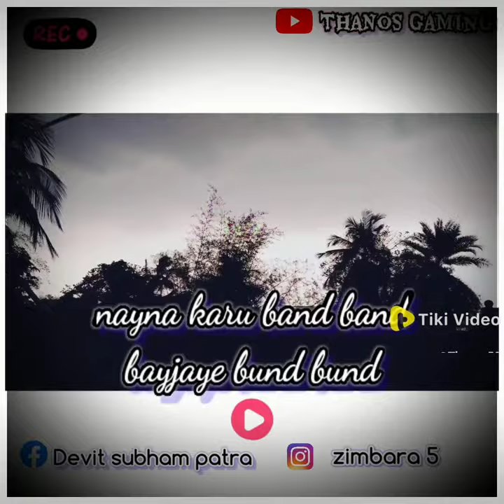bohot hasin tha hamara pyar lekin raha nehi zada din 🙄🙄🙄